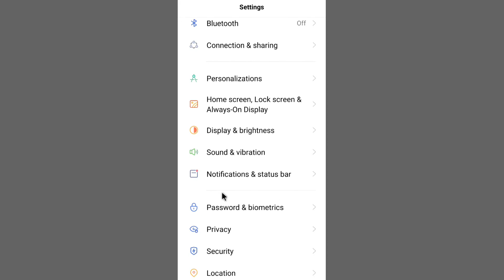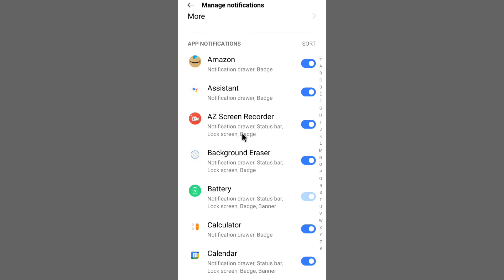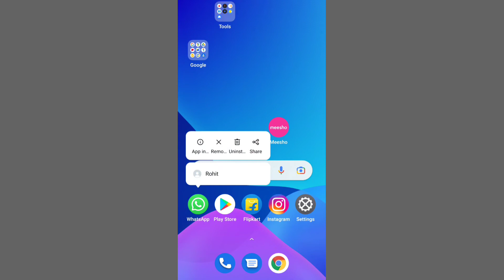Whatsapp Notification Not Showing On Home Screen | WhatsApp Notification Show Nahi Ho Raha Hai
Topic Covered
Whatsapp Notification Showing On Home Screen Problem
Whaysapp Notification Show Nahi Kar Raha
WhatsApp Message Show Nahi Kar Raha Hai
Whatsapp Message Show Na Ho To Kya Karen
WhatsApp Message Nahi Aa Raha Hai